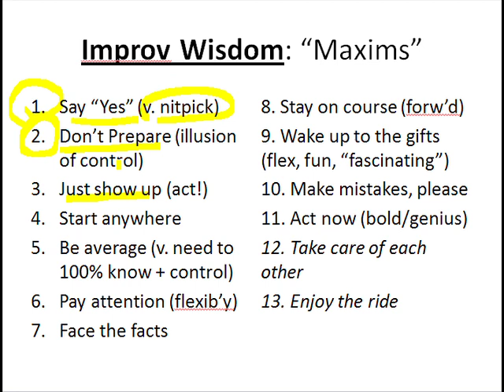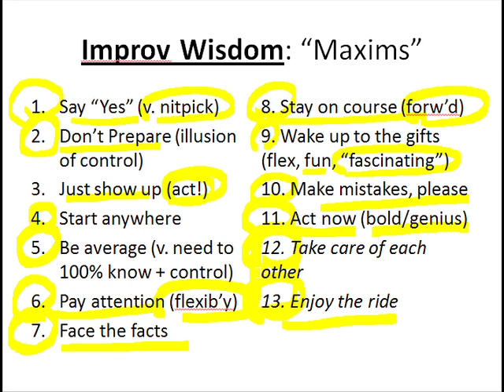Slide 53: Improv Wisdom: "Maxims"